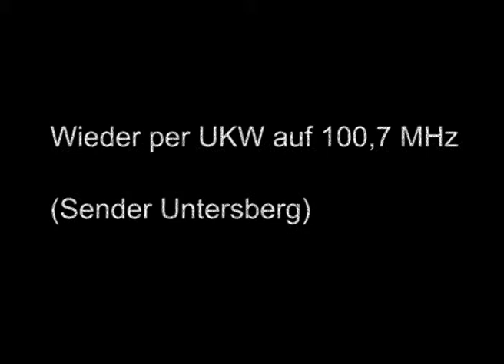BR Klassik UKW vs DAB+ Test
Ein Vergleich zwischen dem Empfang von BR Klassik in Salzburg per UKW und DAB+.

DAB+ ist der Nachfolgestandard von UKW - dazu braucht man kein Internet, kann es in Deutschland beinahe flächendeckend und in der Schweiz sowieso flächendeckend empfangen.
Es gibt bereits zahlreiche DAB+ Empfangsgeräte auf dem Markt - von Taschenradios, Kofferradios, Autoradios bis Hifi-Anlagen.

Besonders bei klassischer Musik, wegen der großen Dynamik, hört man schnell bei herkömmlichen Empfangsgeräten unbeliebtes Rauschen.